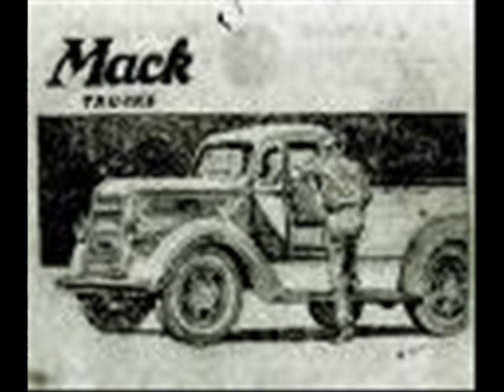slim dusty trucks tarps and trailers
slim dusty and mack truck pics